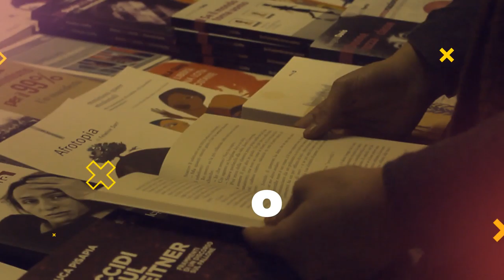Festival Contrattacco [VAG61 2019]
Lo spot del festival Contrattacco
VAG61 - Bologna
15-17 Novembre 2019